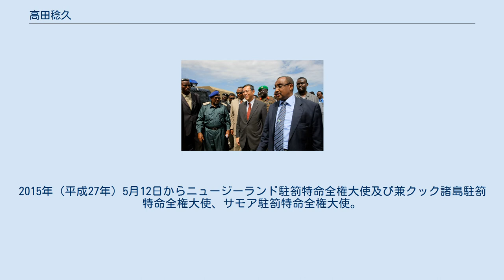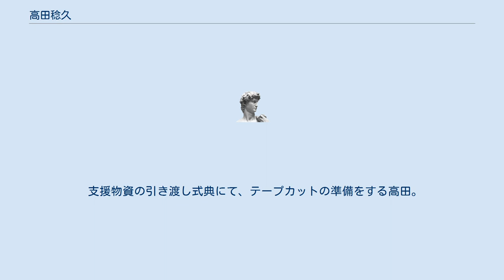高田稔久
髙田 稔久（たかた としひさ、1954年（昭和29年）1月8日 - 、67歳）は、日本の外交官。
国際平和協力本部事務局長や沖縄担当特命全権大使を経て、駐ニュージランド特命全権大使。
2018年10月退官。
 福岡県出身。
東京教育大学附属駒場高等学校（現筑波大学附属駒場高等学校）を経て、東京大学法学部在学中の1975年（昭和50年）に外務公務員採用上級試験に合格した。
1976年（昭和51年）東大卒業後、外務省に入省。
英語研修を受けた。
 在タイ日本大使館公使、アジア大洋州局審議官、経産省通商政策局審議官、2008年（平成20年）7月から国際平和協力本部事務局長。
2010年（平成22年）11月からケニア駐箚特命全権大使。
2013年（平成25年）1月15日兼駐ソマリア特命全権大使及び兼駐エリトリア、駐セーシェル、駐ブルンジ特命全権大使。
2013年（平成25年）8月から沖縄担当特命全権大使。
2015年（平成27年）5月12日からニュージーランド駐箚特命全権大使及び兼クック諸島駐箚特命全権大使、サモア駐箚特命全権大使。
2016年（平成28年）6月21日、兼ニウエ駐箚特命全権大使。
2018年10月退官。
 2018年10月外務省参与(太平洋島嶼国地域担当大使)。
 2019年（平成31年）2月電気事業連合会顧問（非常勤）。
 2019年6月王子ホールディングス社外取締役。
 ソマリアのアブディウェリ・モハメド・アリ首相と、モガディシュにて、支援物資の引き渡し式典に臨む高田（写真中央）。
 支援物資の引き渡し式典にて、テープカットの準備をする高田。